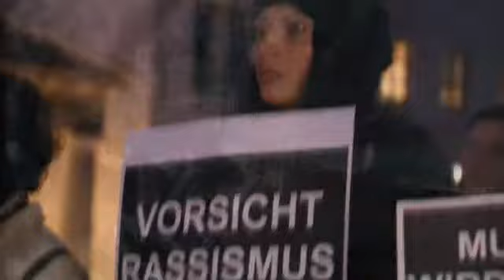Almanya'da Sol Parti'ye fişleme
Almanya'da Sol Parti milletvekillerinin fişlendiği iddia edildi. Sol Parti, 'İç istihbarat dünyanın değiştiğini görmüyor.' diyor.